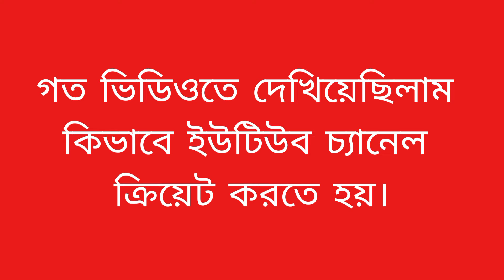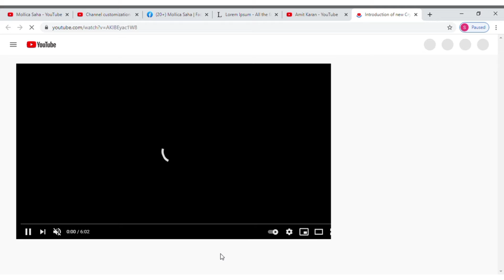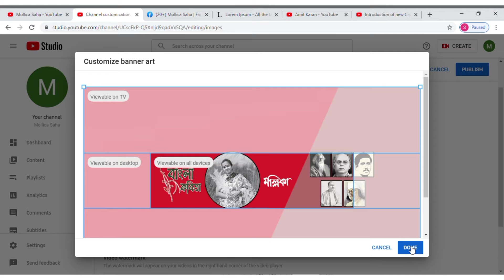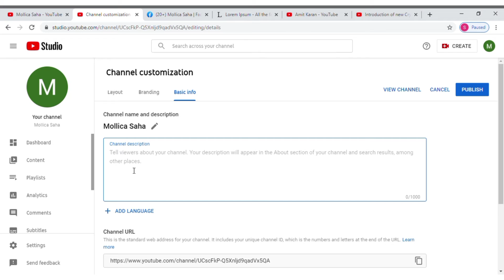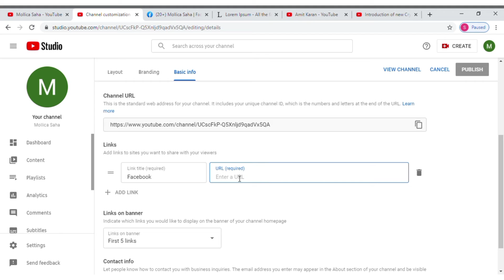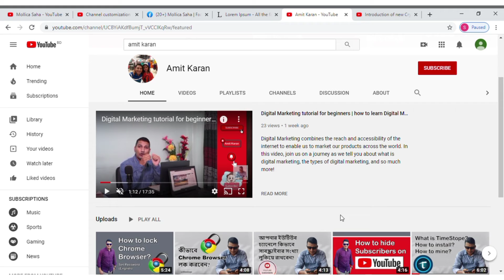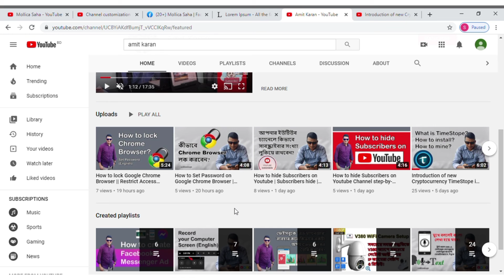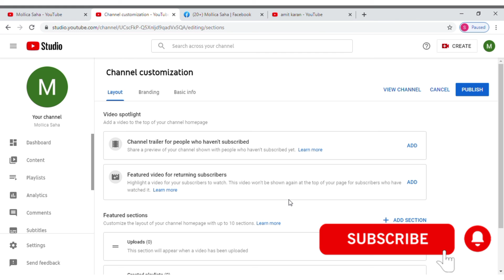YouTube Channel Customization 2021 Step by Step (Beginner Friendly in Bengali)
Learn how to customize YouTube Channel in proper way 2021, it's completely beginner friendly and very simple to understand.